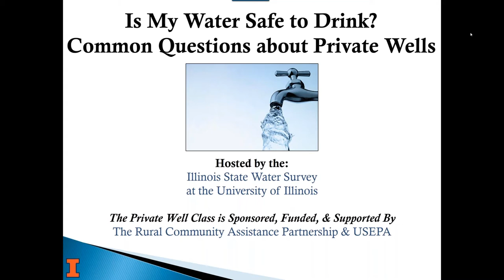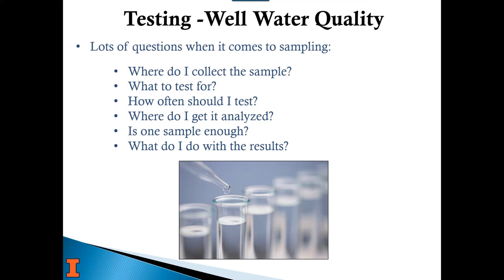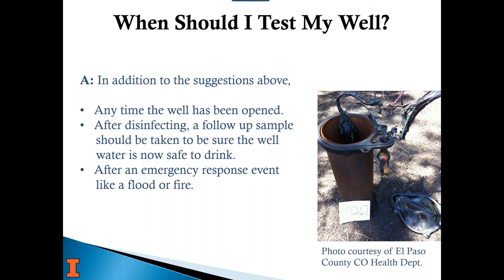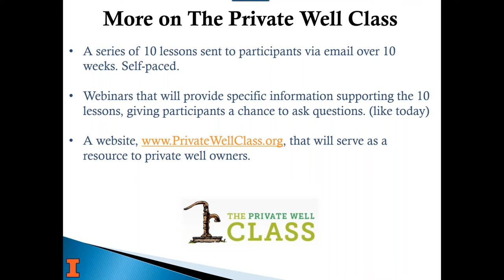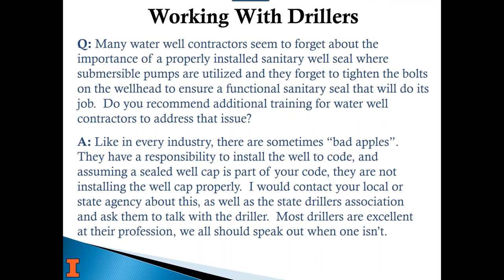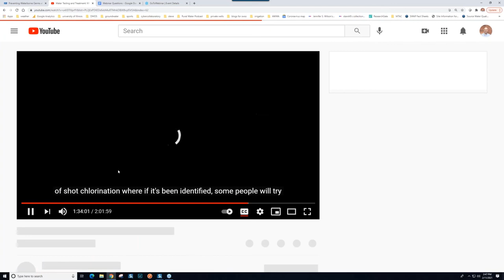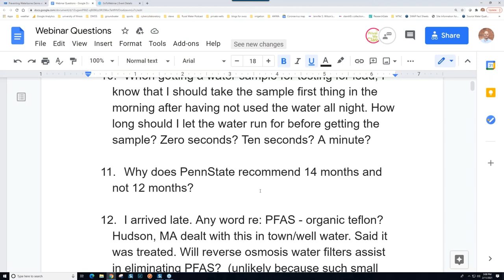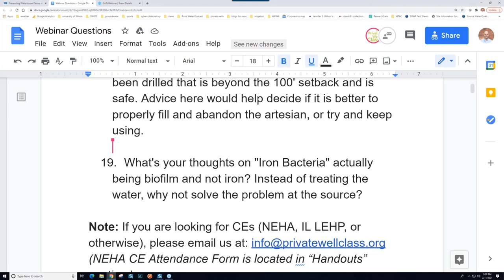Is My Water Safe to Drink? - February 11, 2021